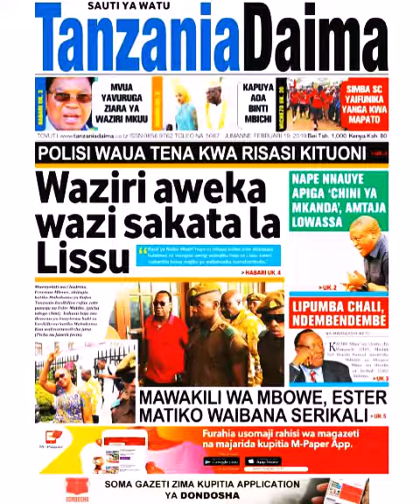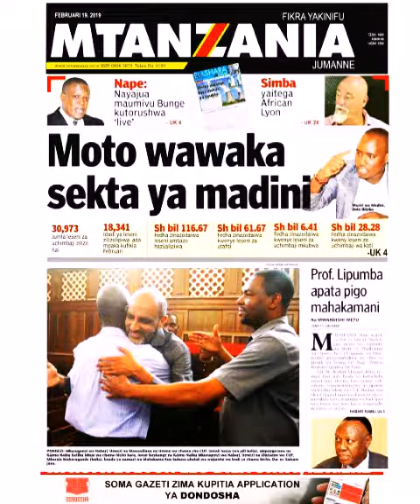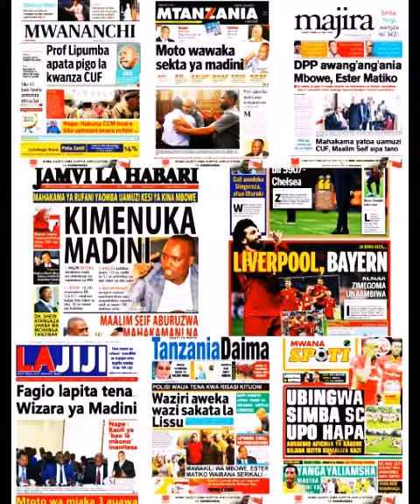MICHEZO & SIASA MAGAZETINI LEO J'NNE/Waziri aweka wazi sakata la Lisu.